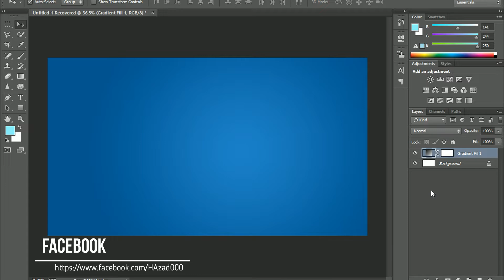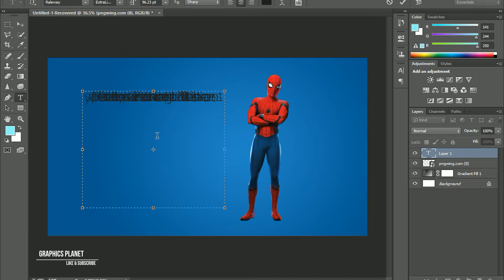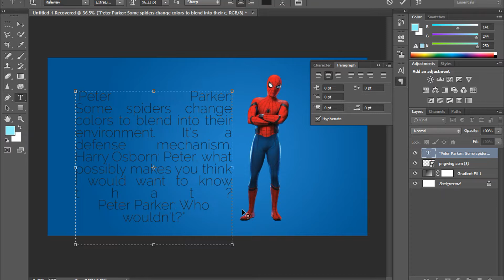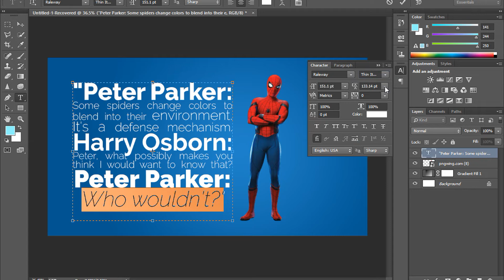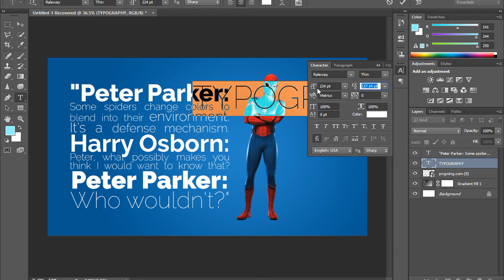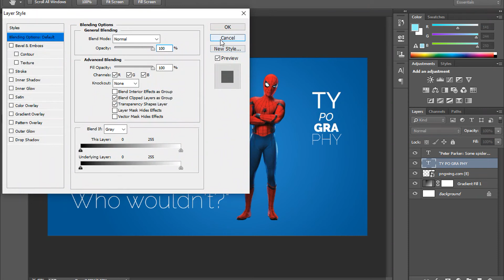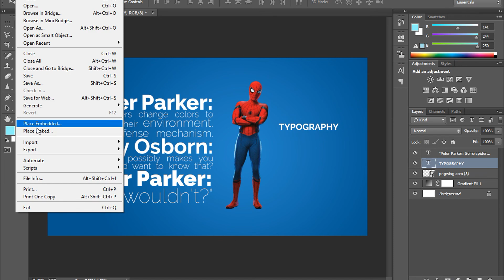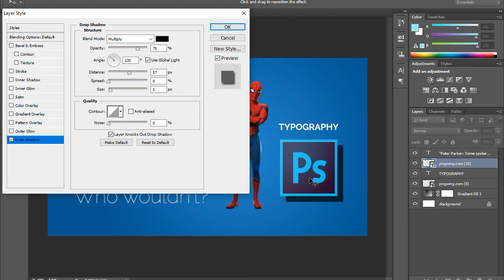TYPOGRAPHY PHOTOSHOP CC | Full typography align center right left | PHOTOSHOP TUTORIAL